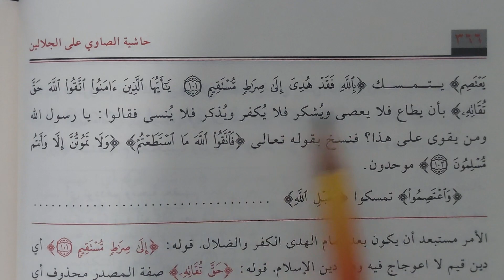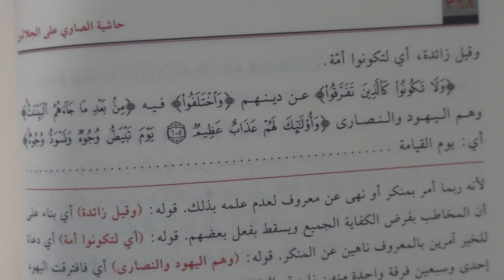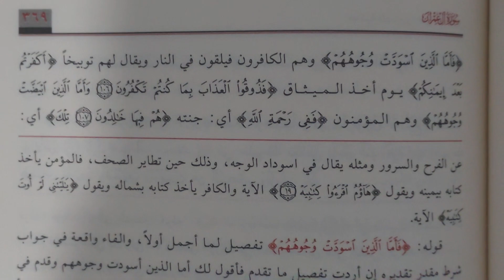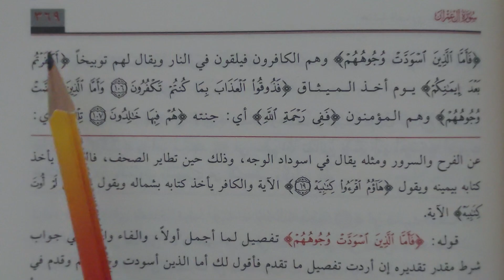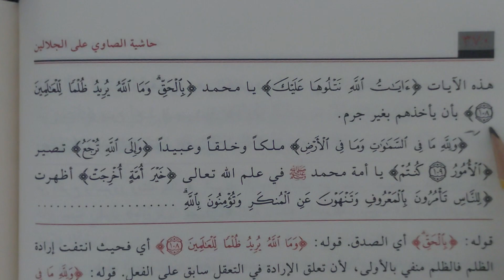Celaleyn Tefsiri 87.ders Âli-imran 101.108.ayet (Hüseyin Mantam)